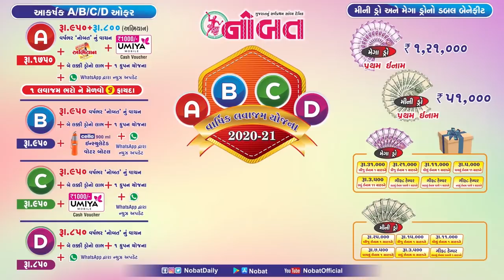News Flash: જામનગર શહેરમાં કોરોનાના વધુ ૧૦ કેસ નોંધાતા લોકોમાં ભયનું મોજુ